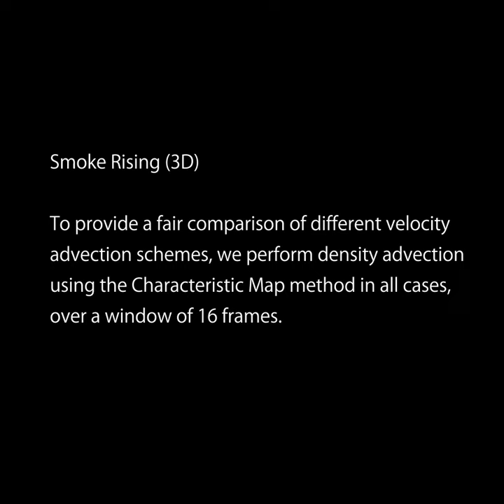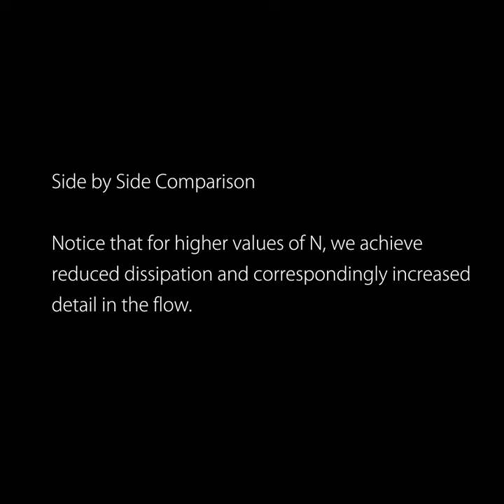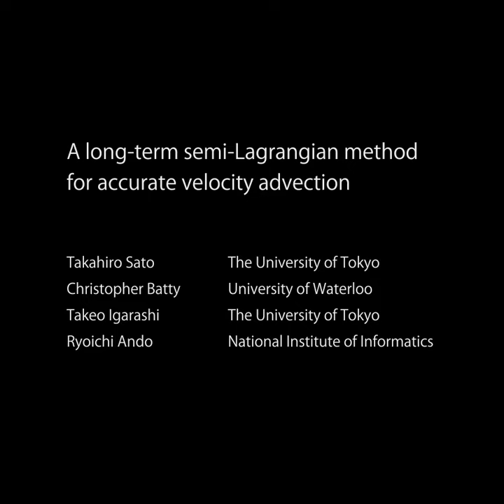A Long-Term Semi-Lagrangian Method for Accurate Velocity Advection